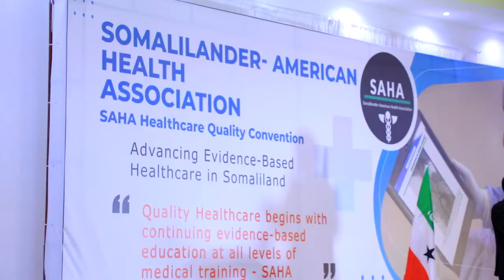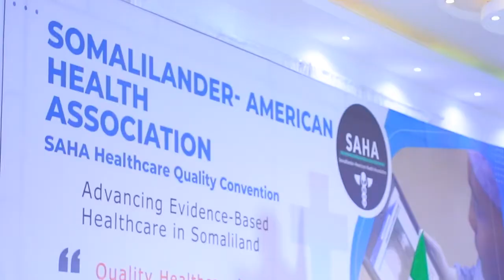MadaxweynahaJSL Oo Ka Qaybgalay Munaasibad Loo Qabtay Ururka Xeeldheerayaasha Caafimaadka Ee Saha